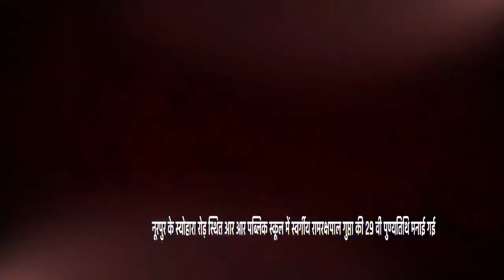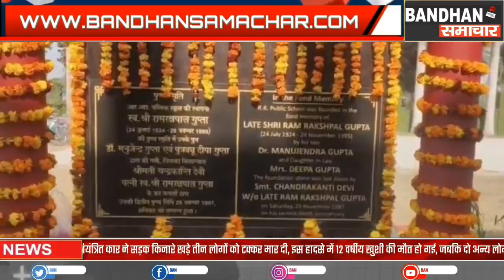आरआर पब्लिक स्कूल में मनाई गयी स्वर्गीय रामरक्षपाल गुप्ता की पुण्यतिथि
नूरपुर के स्योहारा रोड़ स्थित आर आर पब्लिक स्कूल में स्वर्गीय रामरक्षपाल गुप्ता की 29 वी पुण्यतिथि  मनाई गई।